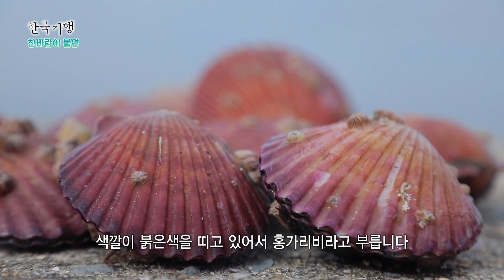찬 바람이 불면 통통하게 살이 올라 단 맛을 품기 시작하는 것 🌊 15층 짜리 '홍가리비 전용 아파트' 끌어올리는 날, 어부의 정성으로 키운 '고성만 홍가리비'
경남 통영과 고성의 접경지이자 충무공의 충정이 살아 숨 쉰다는 고성만. 겨울 이맘때면 홍가리비가 제철이다. 8년째 홍가리비 농사를 짓고 있는 안준성 선장.

15층짜리 홍가리비 전용 아파트를 기계로 끌어올린 뒤, 깨끗한 물로 세척하자 붉은 홍가리비가 덜그럭덜그럭 춤을 춘다. 정성으로 키운 홍가리비가 어부의 마음에도 뜨거운 불을 지핀다.